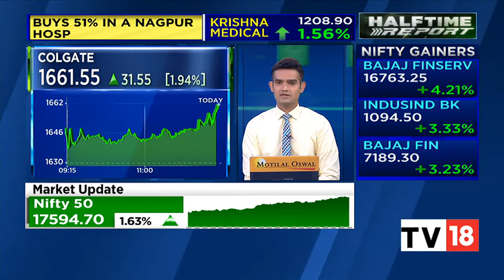Nadir Godrej Exclusive On Impact Of Inflation & IPO For Godrej Cap | Halftime Report | CNBC-TV18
Nadir Godrej, Managing Director, the Godrej Group, speaks on the firm's business picture, impact of inflation and IPO for Godrej cap. Listen in.

n18oc_business